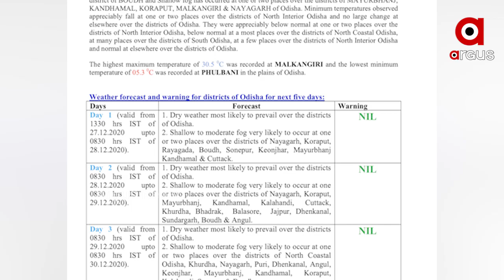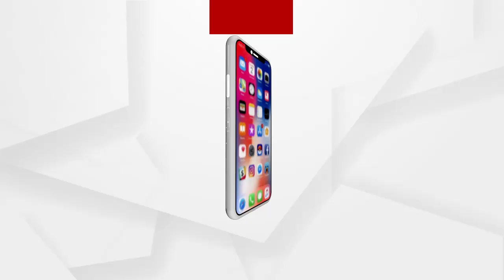ରାଜ୍ୟରେ ଶୀତର ଲହରୀ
ରାଜ୍ୟରେ ଶୀତର ଲହରୀ ଜାରି ରହିଥିବାବେଳେ ଆହୁରି ଥରାଇବ ଜାଡ । ଆଗାମୀ ଦୁଇରୁ ତିନି ଦିନ ମଧ୍ୟରେ ରାତ୍ରି ତାପମାତ୍ରା ଦୁଇରୁ 3 ଡିଗ୍ରୀ କମିବା ସମ୍ଭାବନା ରହିଛି । ଫଳେ ଥଣ୍ଡା ଲାଗିବ ରହିବ । ଏହାସହ ଘନ କୁହୁଡି ହେବା ନେଇ ପାଣିପାଗ କେନ୍ଦ୍ର ପକ୍ଷରୁ ସୂଚନା ଦିଆଯାଇଛି.